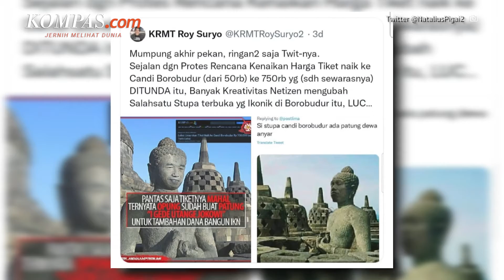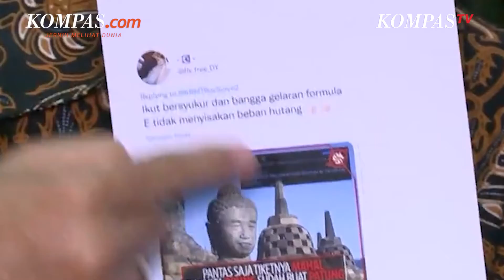Reshuffle Kabinet, Meme Stupa Mirip Jokowi, Doktrin Sekolah Khilafatul Muslimin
Untuk mengawali akhir pekan, mari simak ulasan berita terpopuler pekan ini.

Dimulai dari kabar pemakaman anak Gubernur Jawa Barat Ridwan Kamil, Emmeril Kahn Mumtadz atau Eril. Setelah tiba di Indonesia pada Minggu (12/6/2022), jenazah Eril dimakamkan keesokan harinya di Islamic Center Baitul Ridwan, Kabupaten Bandung.

Kabar lain yang menjadi perhatian yakni soal reshuffle kabinet. Presiden Joko Widodo mengganti dua posisi menteri dan melantik tiga orang sebagai Wakil Menteri. Mereka adalah Ketua Umum Partai Amanat Nasional (PAN) Zulkifli Hasan yang menggantikan Muhammad Lufti sebagai Menteri Perdagangan dan mantan Panglima TNI Hadi Tjahjanto yang menggantikan Sofyan Djalil sebagai Menteri Agraria dan Tata Ruang (ATR).

Kemudian yang jadi perbincangan adalah munculnya sub varian Omicron BA.4 dan BA.5. Kemunculan sub varian itu disebut membuat kasus Covid-19 Indonesia naik dalam beberapa waktu belakangan.

Berita soal pengungkapan organisasi masyarakan Khilafatul Muslimin menjadi atensi publik. Pasalnya, Khilafatul Muslimin dikaitkan dengan aktivitas makar atau perbuatan menjatuhkan pemerintahan.

Kemudian soal foto wajah Buddha di Stupa Candi Borobudur yang diedit menjadi mirip Presiden Jokowi. Foto ini viral usai diunggah eks Menteri Pemuda dan Olahraga Roy Suryo. Namun belakangan ini Roy Suryo mengaku dirinya bukanlah pengunggah pertama.

Penulis: Tria Sutrisna, Aryo Putranto Saptohutomo, Fitria Chusna Farisa
Penulis Naskah: Rizkia Shindy
Host: Michaela Winda Saputra
Videografer: Adesari Aviningtyas
Video Editor: Bernard Siahaan
Produser: Adesari Aviningtyas